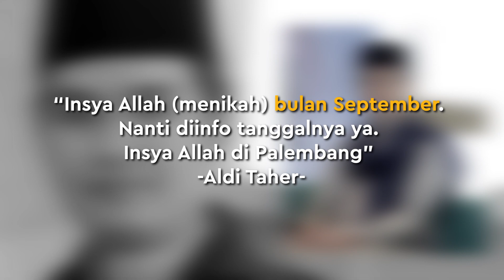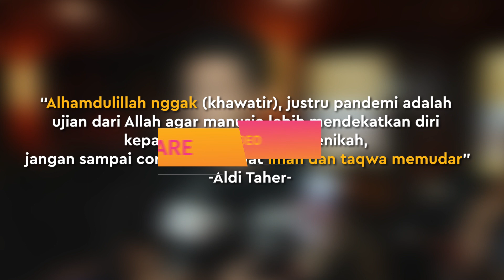Aldi Taher Akan Menikah di Bulan September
KAPANLAGI.COM - Kabar gembira! Aldi Taher akan menikah di bulan September mendatang setelah resmi melamar sang kekasih, Salsabilih, di Palembang. Simak selengkapnya di sini!